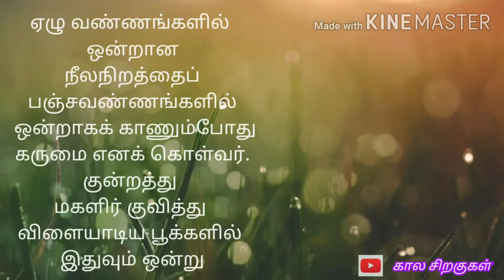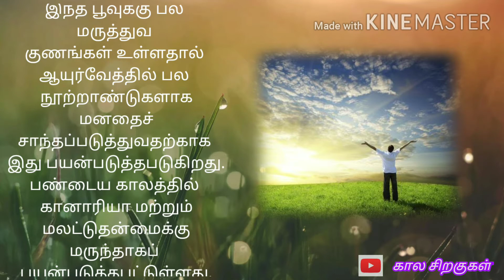கருவிளை | Karuvilai | குறிஞ்சிப் பாட்டு Kurinjipattu | PART - 17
This is one among the 99 flowers gathered by girls and used to make-up.

This is a scene in clandestine love. The heroine with her friend-maid after a heavy-fall at noon played gathering flowers on a rock-bed. Then they made them garlands and leaves-dress and wear them to enjoy.

Poem – Kurinjipattu, belongs to 2nd century B.C.

தலைவியும், தோழியும் குவித்து விளையாடி அணியாக்கிக் கொண்ட 99 பூக்களில் ஒன்று.

ஆரிய அரசன் பிரகத்தனைத் தமிழ்அறிவித்தற்குக் கபிலர்பாடிய குறிஞ்சிப்பாட்டு

அகப்பொருள் | தோழி அறத்தொடுநிற்றல்